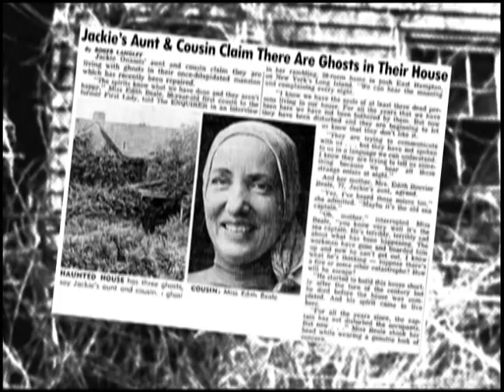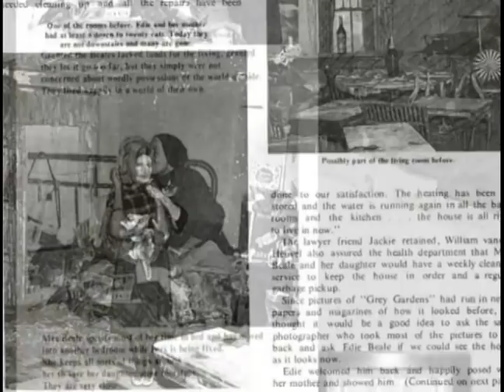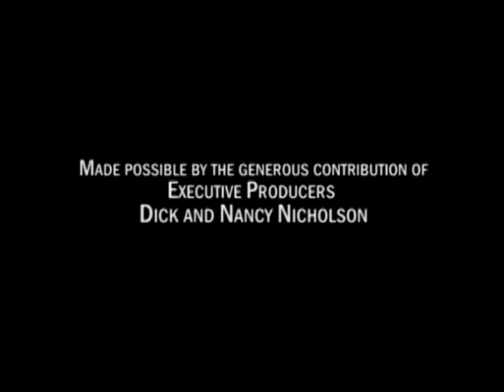A Look Inside Grey Gardens the Musical - Extended Cut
Take a look inside Ordway Center and Park Square Theatre's production of Grey Gardens The Musical with Extended Interviews with Co-Directors James Rocco and Jayme McDaniel, and leading cast members Christina Baldwin and Wendy Lehr.